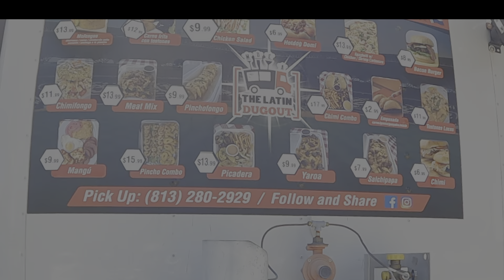Todo comenzó mal 🙄 Whiskey joes Bar and Grill Newport richey FlORIDA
‼️Mecánica lagrampieza 🅱️🅾️🅱️🅾️

‼️Mecánica lagrampieza 🅱️🅾️🅱️🅾️

@Amilkin Tejada